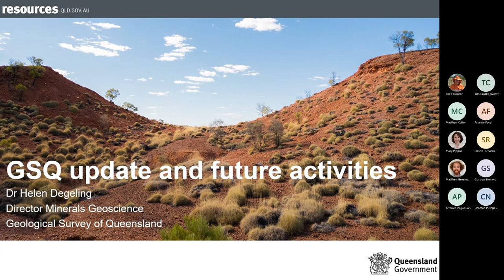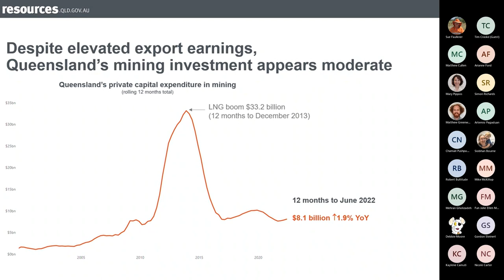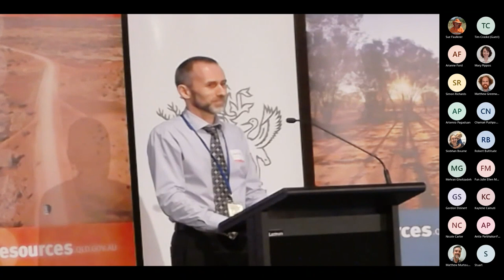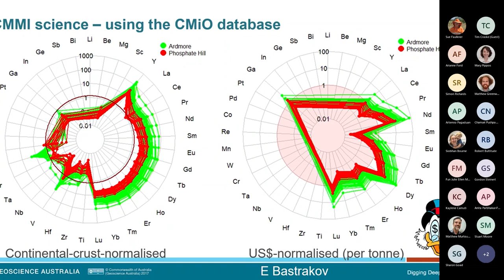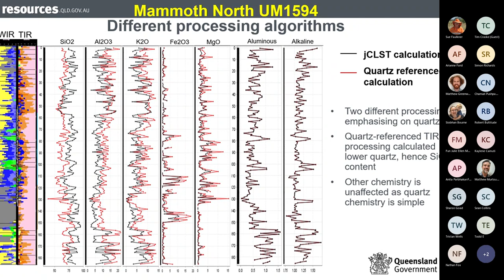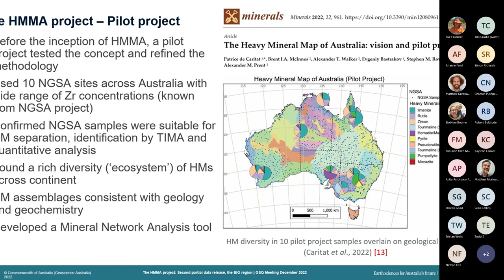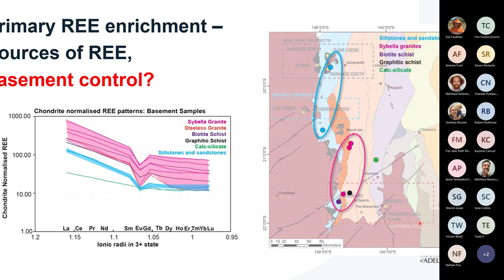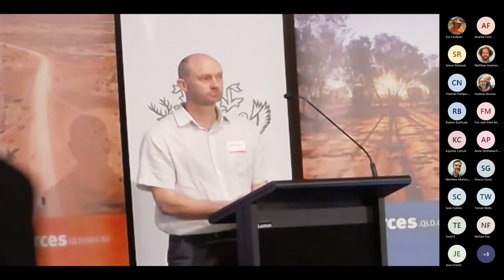Digging Deeper 2022 - Part I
The Geological Survey of Queensland’s annual Digging Deeper Conference is back for 2022!

Hosted in Brisbane, Digging Deeper showcases the latest in government, industry and academic work which supports and promotes Queensland’s vibrant mineral exploration community.

Presenters/presentations include:
0:00 – Evan Marshall (Geological Survey of Queensland): Welcome
0:43 – Duncan Kerslake (Innovation for Regional and Business Growth): Acknowledgement of Country
9:12 – Helen Degeling (Geological Survey of Queensland): GSQ update, strategic direction & future activities
30:40 – Katrina Bond & Patrick Calderwood (Geological Survey of Queensland): State of the sector – economic and resource sector outlook
52:07 – Artem Golev (Geological Survey of Queensland): Global efforts and trends in ESG
1:15:48 – Vladimir Lisitsin, Matthew Greenwood, Heather Sparks (Geological Survey of Queensland): Focus on Minerals Geoscience
1:31:58 – David Huston (Geoscience Australia): Critical minerals mapping initiative
1:53:59 – Joseph Tang (Geological Survey of Queensland): Maximising scientific values by the integration of geoscientific information
2:15:18 – Elena Belousova (Geological Survey of Queensland): GSQ zooming from macro- to micro-analytical
2:36:10 – Patrice de Caritat (Geoscience Australia): The heavy mineral map of Australia project – second partial data release, the Barkly-Isa-Georgetown region
2:58:30 – Diana (Dee) Zivak (University of Adelaide): Nd isotopic evidence for the origin of REE enrichment in the Georgina Basin phosphorites
3:20:46 – Carl Spandler (University of Adelaide): Geology and critical metal ore potential of the Peak Ranges, Central Queensland